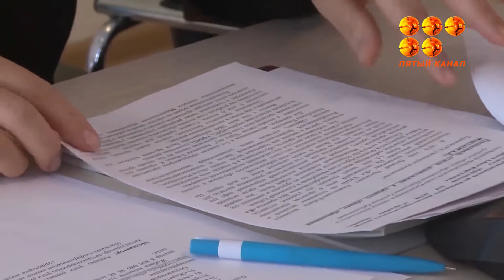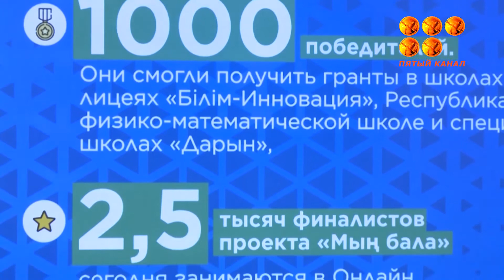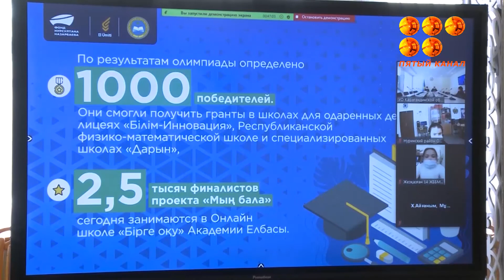Сельские школьники Карагандинской области поборются за призовые места на олимпиаде «Мың бала».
До 24 марта идёт приём заявок. Проверить свои знания могут ученики 5 и 6 классов. Главное условие – последние два года они должны учиться в сельских школах Казахстана.